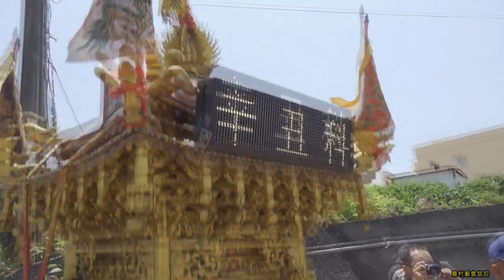恆春經參宮【請王】｜好親民的【袁】大千歲一起來就與身旁的信徒們握手、揮手~鄉親鼓掌歡迎｜回駕前袁大千歲前往山龍宮參禮｜恆春山海里蟳廣嘴經參宮朱邢李三千歲恭迎辛丑正科代天巡狩王駕